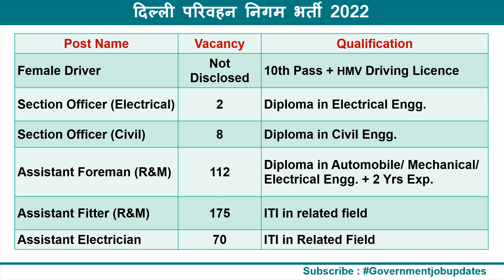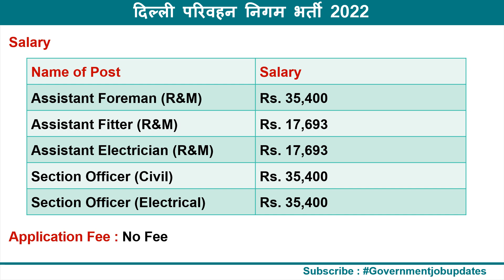DTC Recruitment 2022 | DTC Notification 2022|DTC Recruitment for ITI & Diploma |DTC Online Form 2022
# DTC Recruitment 2022# DTC Notification 2022# BRO Vacancy 2022 # Delhi Transport Corporation Recruitment-2022# DTC Vacancy 2022 sarkari Naukri govtjob 2022#new vacancy job vacancy# latest govt jobs# new government job vacancy 2022

DTC Recruitment 2022
DTC Notification 2022
Delhi Transport Form 2022
Delhi Transport Corporation Recruitment-2022
DTC Online Form 2022
DTC Recruitment For ITI & Diploma Students.
Delhi Transportation Recruitment 2022|
DTC Vacancy 2022
ITI Job 2022

government jobs
got job
got job alert
sarkari job news
sarkari naukri
target sarkari naukri
government job
latest jobs
lab india jobs
diploma mechanical engineering jobs
departmental exam for government employees

Links